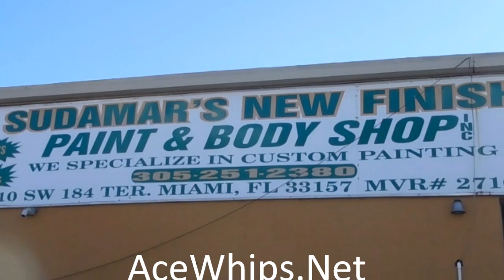AceWhips.NET- Infiniti FX35 on 28" DUB Rebellion Floaters Goin in the booth at Sudamar's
Infiniti FX35 on 28" DUB Rebellion Floaters Goin in the booth at Sudamar's